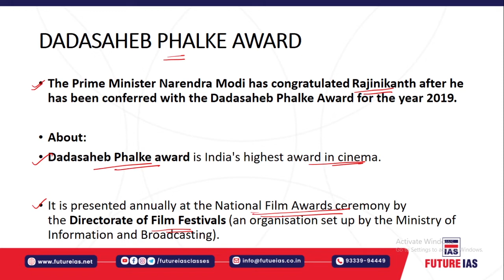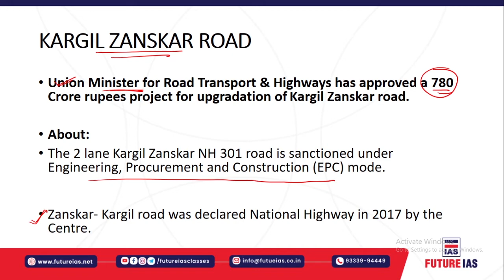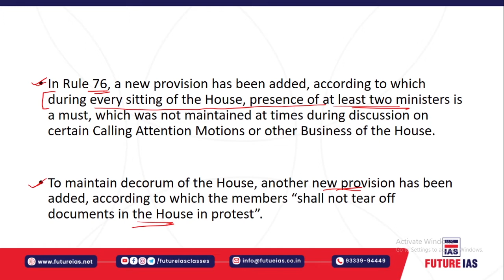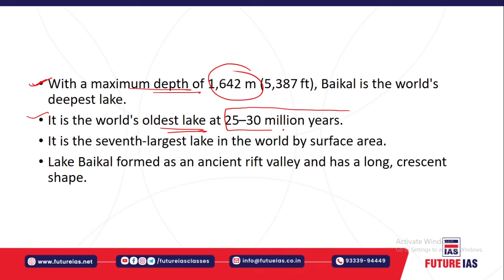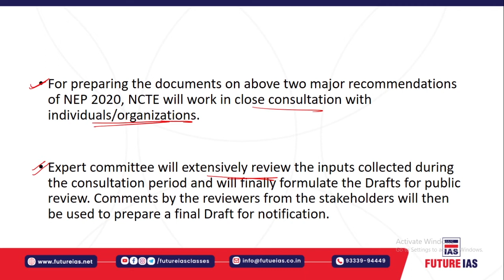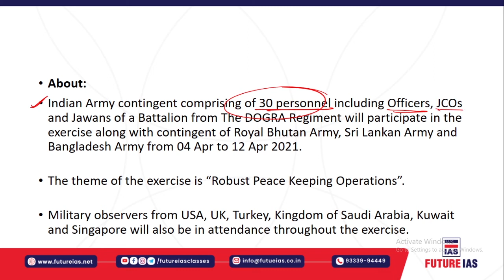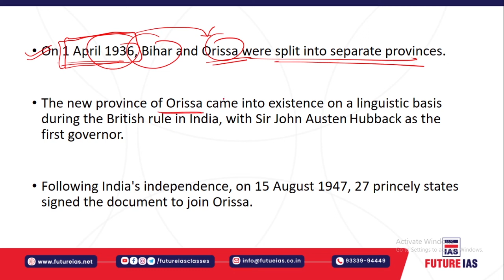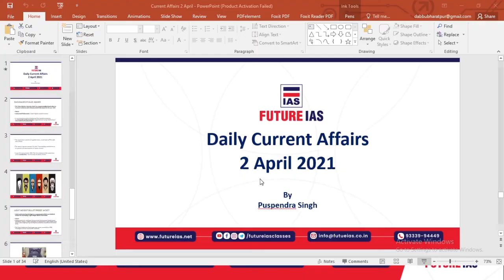Current Affairs | 02 April 2021 | Future IAS Classes | UPSC